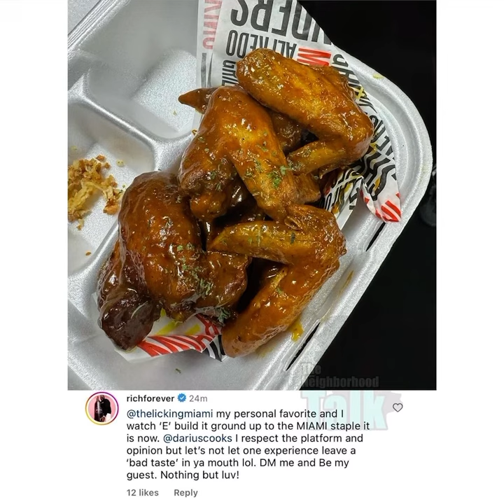Beefing ova Food????